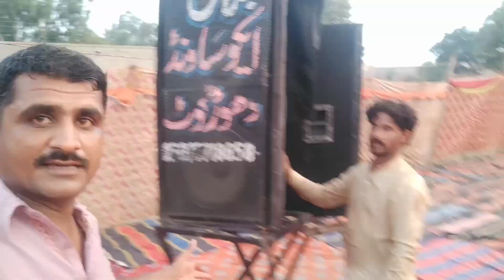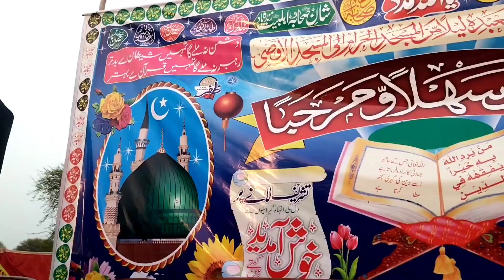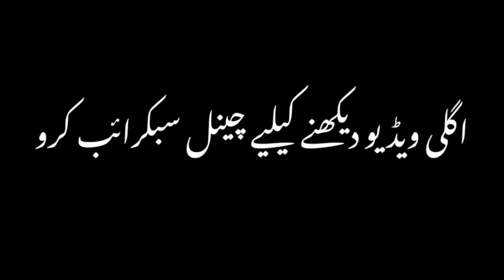Aj Hamare Gaon Me Jalsa Hy vlog Video , New Vlog Malik Irfan Waran